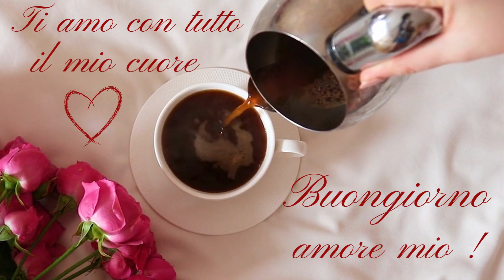Buongiorno Amore mio